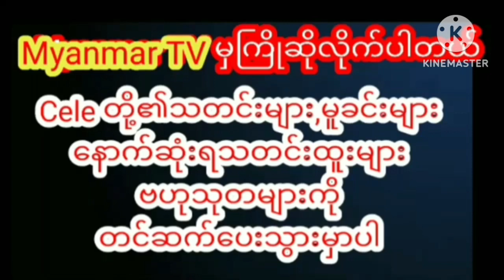အကောင်းဆုံးဇာတ်ကားဆုအကောင်းဆုံးဖန်တီးမူအဖွဲဆုကိုရရှိခဲ့တဲ့ဒေါင်းmyanmarcelenews celebrity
အကောင်းဆုံးဇာတ်ကားဆုအကောင်းဆုံးဖန်တီးမူအဖွဲဆုကိုရရှိခဲ့တဲ့ဒေါင်း myanmargmyanmar